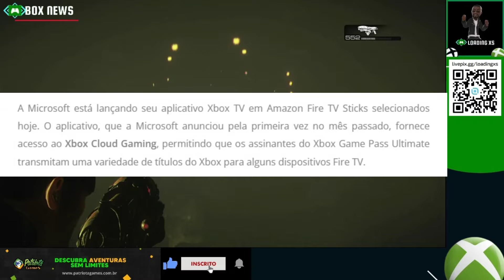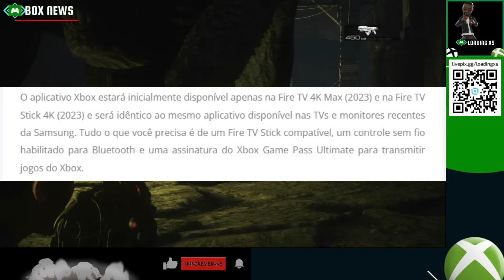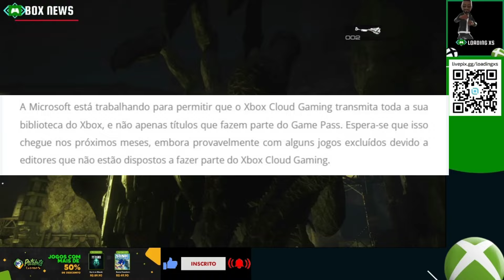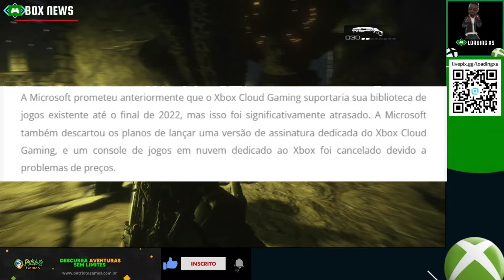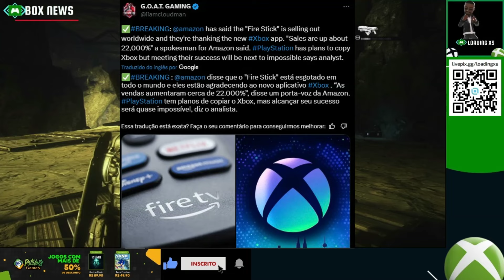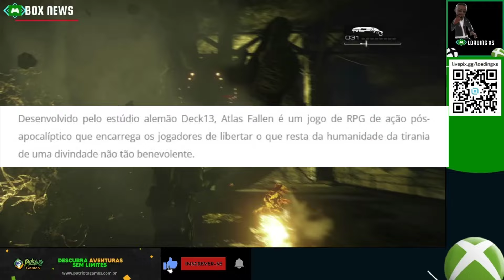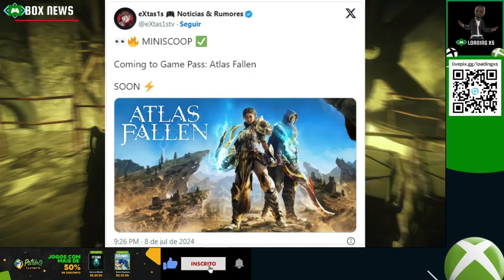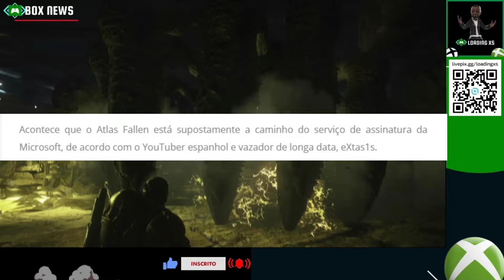JOGOS DO XBOX OFICIALMENTE NO AMAZON TV FIRE STICKS - RUMOR: JOGO DE RPG CHEGANDO AO GAME PASS!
ATM GAMES LOJA PARCEIRA DO CANAL
GAMEPASS COM CÓDIGOS SE 25 DÍGITOS, GIFT CARDS E MUITO MAIS!

OU ACESSE O LINK A BAIXO E FALE DIRETO COM UM VENDEDOR AUTORIZADO NO CHAT DO GRUPO PRIVADO 👇🏾

LINK DA MATERIA:

 * Seja membro do canal e ajude ele se manter! 💚